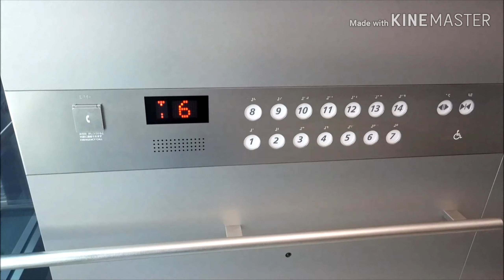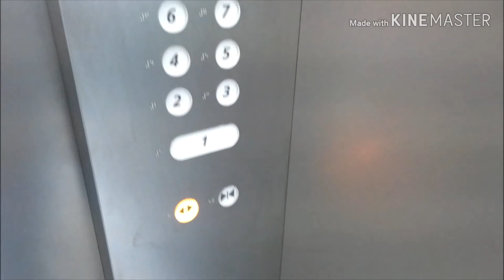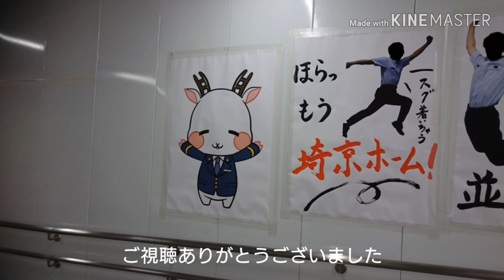フジテックエレベーター 渋谷スクランブルスクエア/商業フロア ヒカリエ側EV(直行用) Part1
渋谷スクランブルスクエアの商業フロア(商業施設)の渋谷ヒカリエ側シースルーエレベーター(その１)です。

It is a Fujitec Elevator of SHIBUYA SCRAMBLE SQUARE,Shibuya City,Tokyo Met in Japan.

渋谷スクランブルスクエアは渋谷駅前の再開発事業による、2013年に閉鎖・解体された東急東横店の東館の跡地に建設され、2019年11月1日にオープンした複合施設型超高層ビルです。
B2階から14階の部分が商業フロアとなっており、この動画のエレベーターはその商業フロア用で2箇所設置されており、この動画のは渋谷ヒカリエ側のエレベーターで、こちらは2基設置されており、シースルー仕様となっています。
この渋谷ヒカリエ側は14階の展望台「SHIBUYA SKY」と11～13階へのレストランフロアへの直行用となっており、3～10階は基本終日不停止、通過となっています。
地下フロアは行けない構造になっています。
渋谷ストリーム側の4基と同じくフジテック製だが、ボタンは日立製とそっくりの物となっています。1階と14階のボタンは細長の大型の物となっています。
カゴ外乗り場は、LEDマトリクス式インジケーターとホールランタンが設置されてますが、ホールランタンによる予報機能も搭載されています。
車椅子操作盤は両方全基に設置されています。

メーカー：フジテック
機種：エクシオール系PM-GL
駆動方式：ロープ式
運転形式：群管理運転
設置台数：2基
音声案内：○
車椅子操作盤：○
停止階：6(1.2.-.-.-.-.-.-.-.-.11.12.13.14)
定員：24名
積載：1600kg
設置年：2019年(令和元年)
撮影地：東京都渋谷区　渋谷スクランブルスクエア

補足：
3～10階は終日不停止。

Manufacturer:Fujitec
Drive system:Rope type
Mode of operation:Group management operation
Number of installed:2
Announce:○
Wheelchair control panel:○
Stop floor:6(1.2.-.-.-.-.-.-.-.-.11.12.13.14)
Capacity:24
Loading:1600kg
Installation year:2019